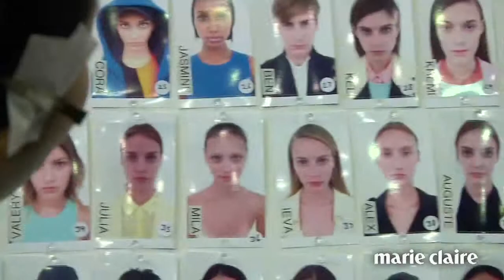[Marie Claire Korea] 2014 SS NEW YORK - DKNY